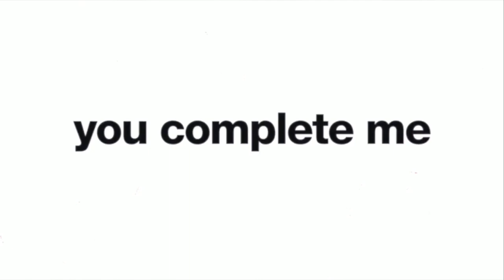02 11 24 Ten Again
Pastor Brian Atwell introduces how to make a good marriage a simple thing to do.